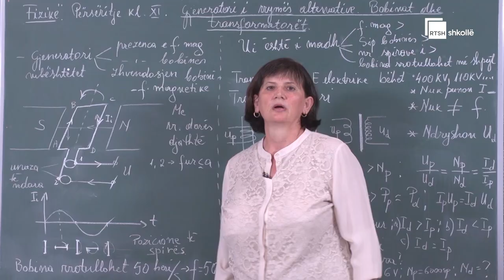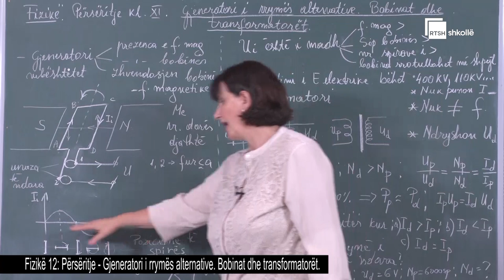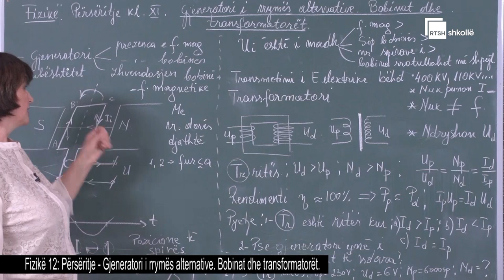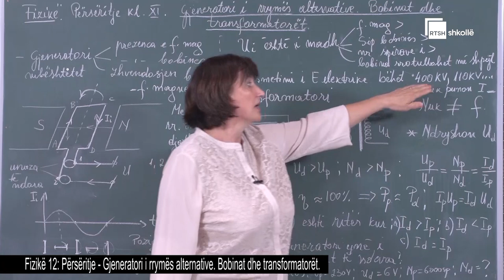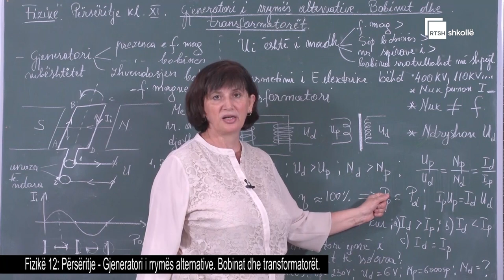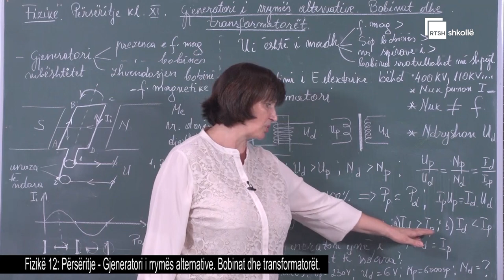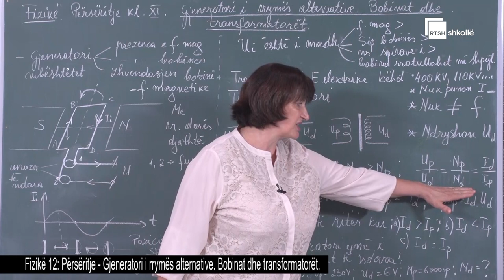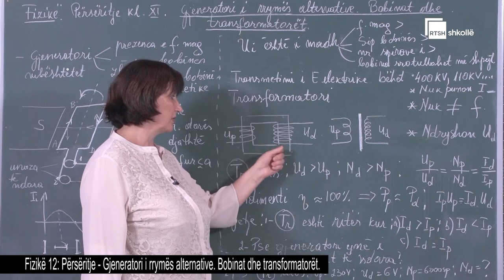Gjeneratori i rrymës alternative. Bobinat dhe transformatorët | Fizikë 12